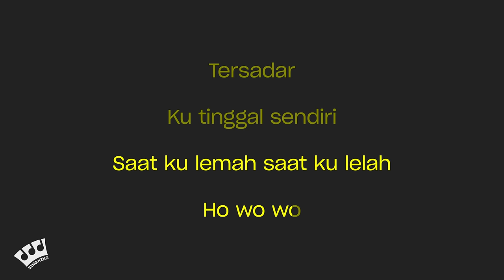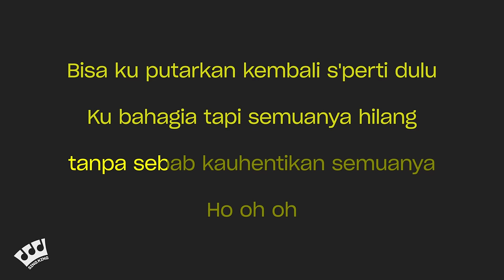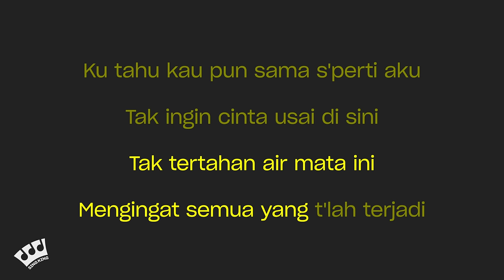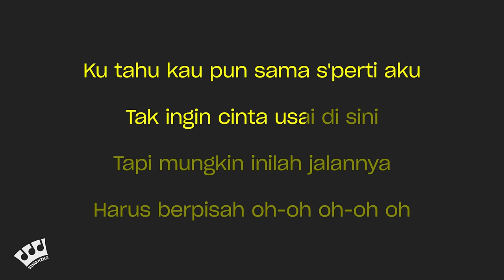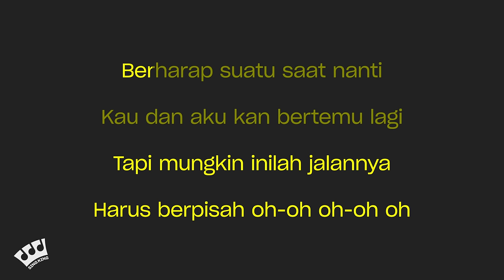Keisya Levronka - Tak Ingin Usai (Karaoke Version)